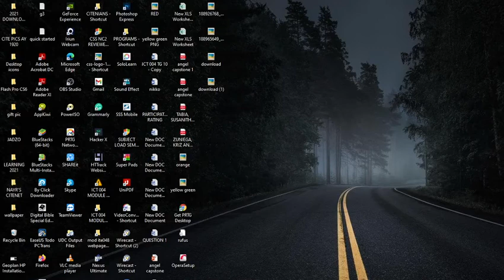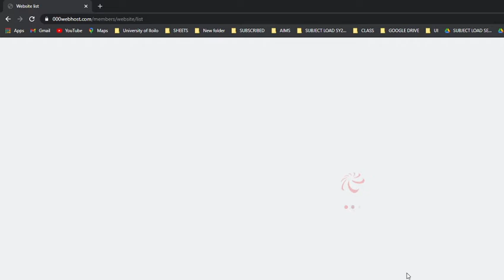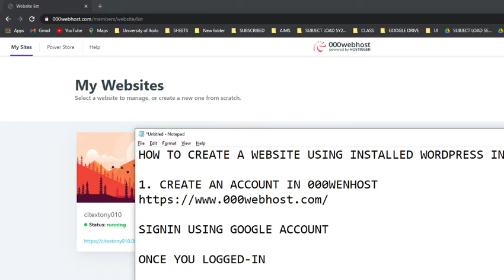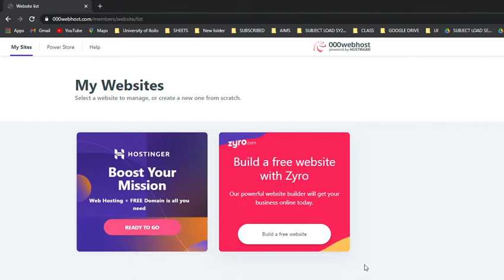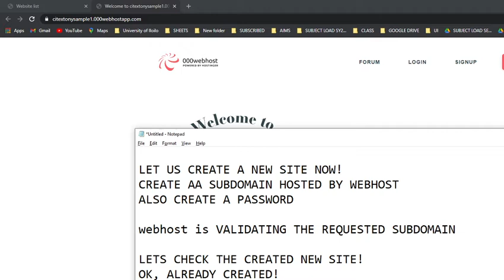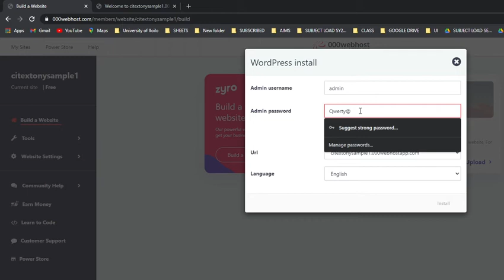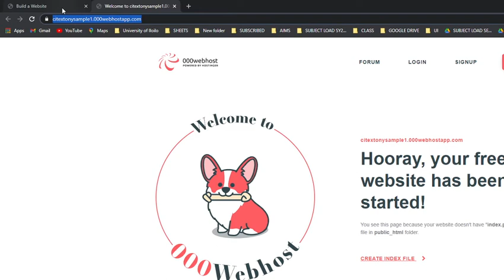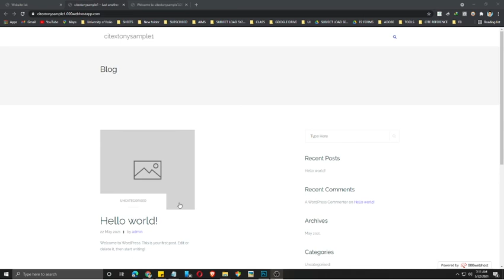PART 1 HOW TO CREATE A WEBSITE USING INSTALLED WORDPRESS IN WEBHOST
QUICK CALL